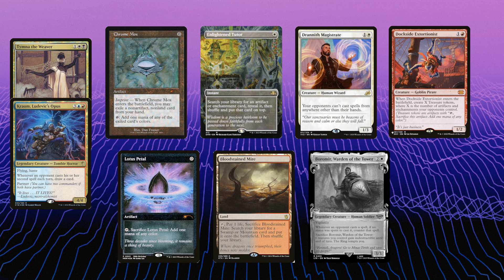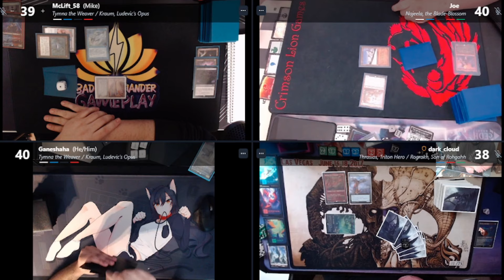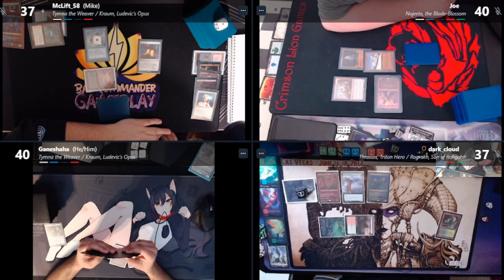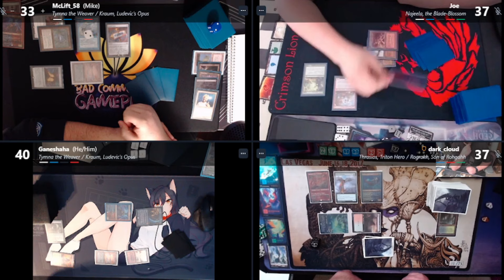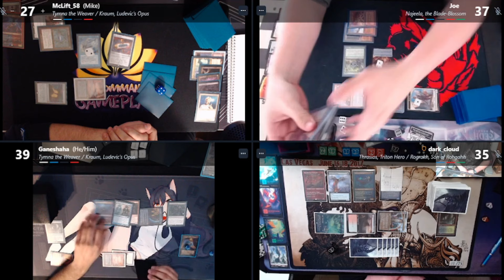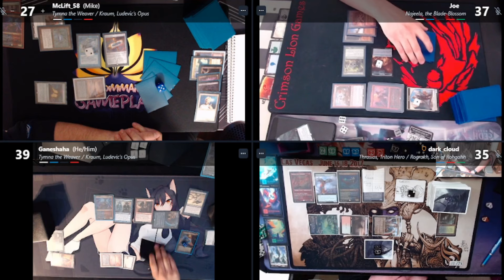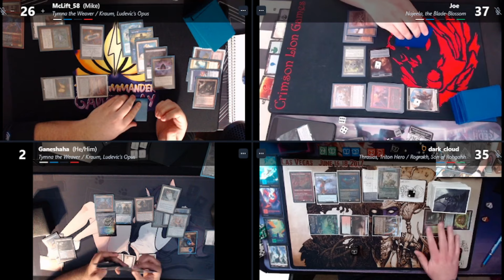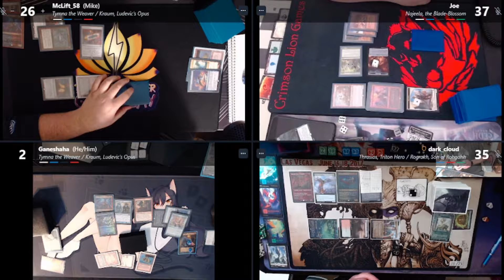Combatstep Presents: Arcane Series II - Turn 3 Blue Farm win! Can this Meta get more turbo?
Game 2

Welcome to our 5 games played at the Path to the Peak series with ya Boi with BAd skillz!

Looking to hone our competitive skillz, avoid table salt and real bad misplays.

or hit us up on discord!